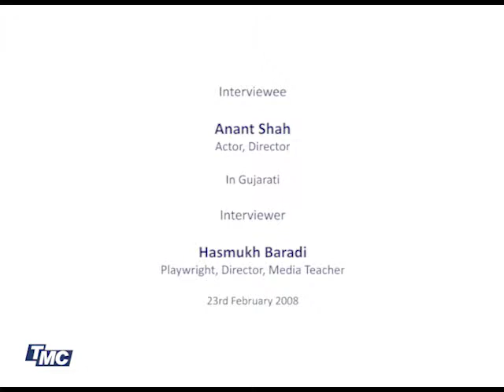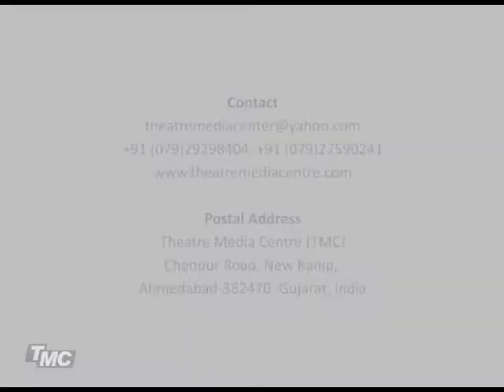Anant Shah Interviewed Hasmukh Baradi, 2008, about actors of old Gujarati theatre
Anant Shah from Mumbai speaks about old Gujarati Theatre from his memories since 1948. he speaks about well-known actor Ashraf Khan.
full interview :
Dt  23rd Feb 08 Excerpt